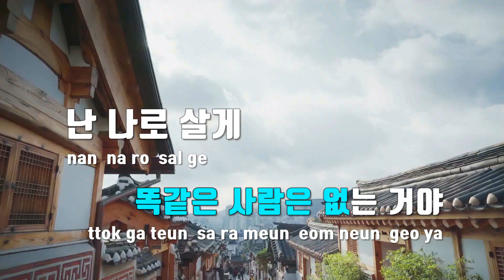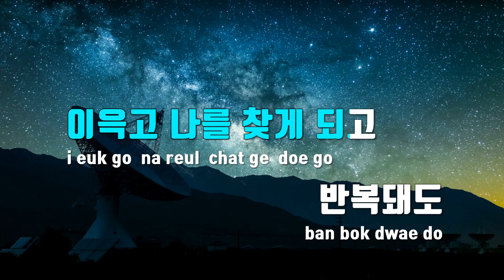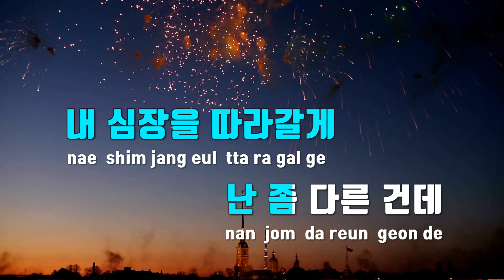[TJ노래방 / 여자키] 각자도생(효심이네각자도생OST) - 영탁 / TJ Karaoke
각자도생(효심이네각자도생OST)  --  영탁